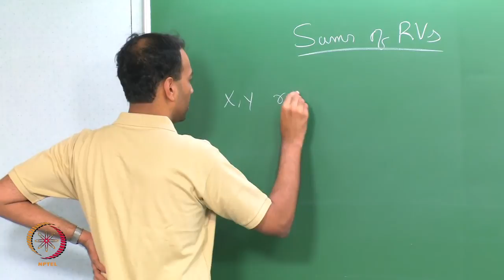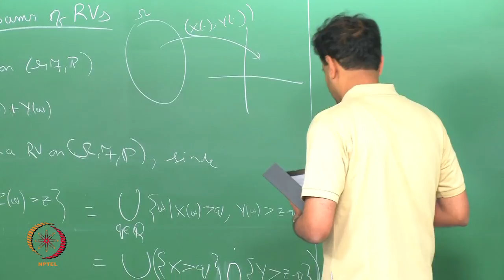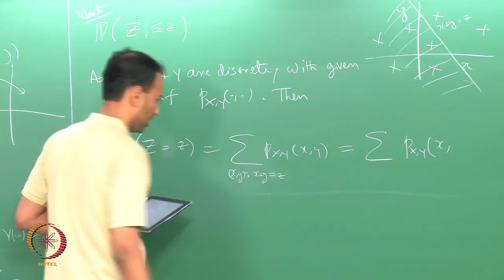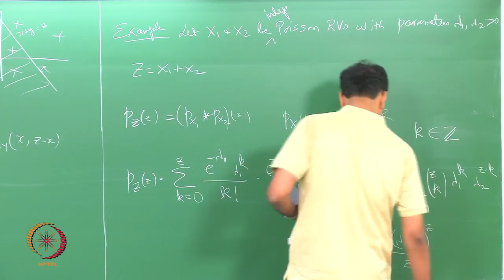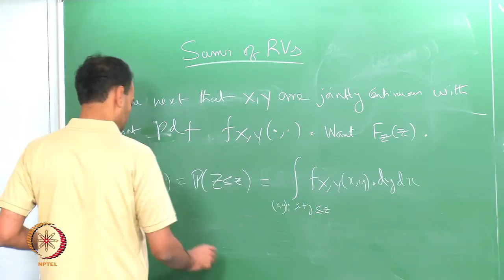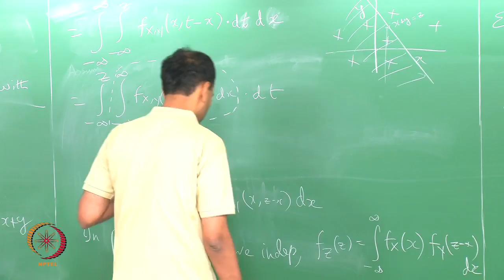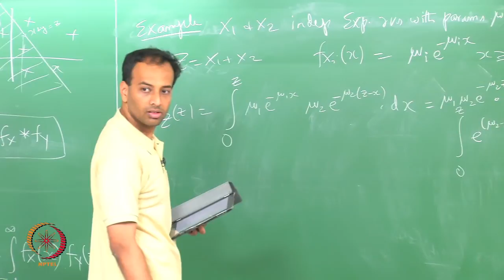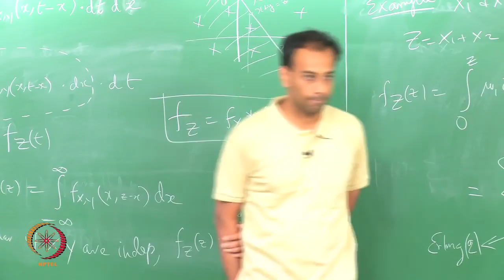Mod-01 Lec-25 TRANSFORMATION OF RANDOM VARIABLES-2